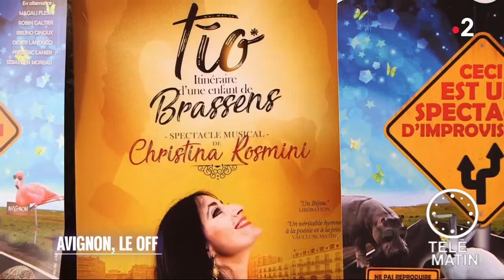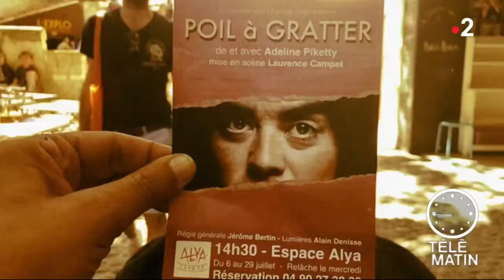Régions - Avignon 2ème partie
Sarah Doraghi nous emmène à Avignon à l'occasion du célèbre festival de théâtre.